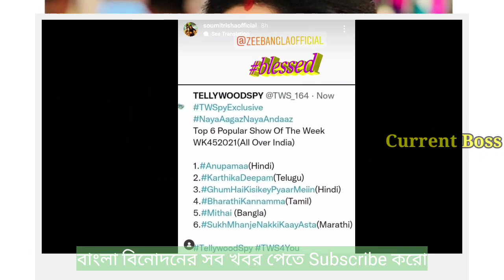বিরাট খবর, আবার মিঠাই পরিবারে অন্য বড় সুখবর এল এক্ষুনি জেনে নিন |Big good news for Mithai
Big good news for Mithai| Zee Bangla

Artist-Aaron Kenny